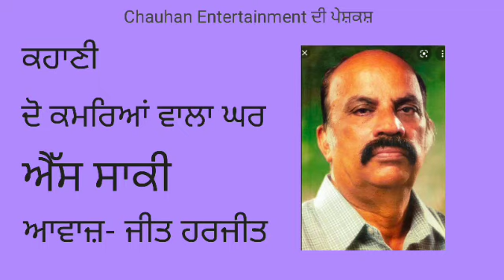ਕਹਾਣੀ || ਦੋ ਕਮਰਿਆਂ ਵਾਲਾ ਘਰ || ਐੱਸ ਸਾਕੀ || ਆਵਾਜ਼ ਜੀਤ ਹਰਜੀਤ || Chauhan Entertainment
ਜ਼ਰੂਰੀ ਨੋਟ...
ਦੋਸਤੋ, ਸਾਡਾ ਮਕਸਦ ਪੰਜਾਬੀ ਕਹਾਣੀ ਨੂੰ ਆਵਾਜ਼ ਜਰੀਏ ਸੁਣਨ ਵਾਲਿਆਂ ਤੱਕ ਪਹੁੰਚਾਉਣਾ ਹੈ।ਇਸ ਲਈ ਅਸੀਂ ਅਜੋਕੇ ਯੁੱਗ ਦੇ ਸਭ ਤੋਂ ਤੇਜ਼ ਮਾਧਿਅਮ ਇੰਟਰਨੈੱਟ ਅਤੇ ਸੋਸ਼ਲ ਮੀਡੀਆ ਦਾ ਸਹਾਰਾ ਲੈ ਰਹੇ ਹਾਂ। ਸਾਡੀ ਕੋਸ਼ਿਸ਼ ਹੈ ਕਿ ਸਾਰਾ ਦਿਨ ਫ਼ੋਨਾਂ,ਗੇਮਾਂ ਅਤੇ ਸੋਸ਼ਲ ਸਾਈਟਾਂ 'ਚ ਉਲਝੀ ਹੋਈ ਜਵਾਨੀ ਨੂੰ ਸਾਹਿਤ ਦੀ ਚੇਟਕ ਲਗਾਈ ਜਾ ਸਕੇ। ਹੁਣ ਉਹ ਦੌਰ ਹੈ ਜਦੋਂ ਨੌਜੁਆਨਾਂ ਨੂੰ ਕਿਤਾਬਾਂ ਨਾਲ ਜੋੜਨਾ ਔਖਾ ਹੈ ਪਰ ਜੇ ਅਸੀਂ ਉਹਨਾਂ ਦੇ ਮਨ ਅੰਦਰ ਇਸ ਚੈਨਲ ਜਰੀਏ ਸਾਹਿਤ ਦਾ ਬੀਜ ਬੀਜਣ ਵਿੱਚ ਕਾਮਯਾਬ ਹੋ ਗਏ ਤਾਂ ਸਾਨੂੰ ਉਮੀਦ ਹੈ ਕਿ ਇੱਕ ਨਾ ਇੱਕ ਦਿਨ ਉਹਨਾਂ ਦਿਆਂ ਹੱਥਾਂ ਵਿੱਚ ਸਾਹਿਤਕ ਕਿਤਾਬਾਂ ਜ਼ਰੂਰ ਹੋਣਗੀਆਂ। ਤੁਸੀਂ ਸਾਡਾ ਸਹਿਯੋਗ ਇਸ ਚੈਨਲ ਨੂੰ ਆਪਣਾ ਸਮਝ ਕੇ ਲੋੜੀਂਦੀ ਪ੍ਰਤੀਕਿਰਿਆ ਅਤੇ ਚੈਨਲ ਨੂੰ ਸ਼ੇਅਰ ਕਰਕੇ ਕਰ ਸਕਦੇ ਹੋ। ਧੰਨਵਾਦ
@ਜੀਤ ਹਰਜੀਤ
ਸਾਡੀ ਕੋਸ਼ਿਸ਼ ਹੈ ਅਸੀਂ ਹਰ ਕਹਾਣੀਕਾਰ/ਕਹਾਣੀਕਾਰਾ ਦੀ ਕਹਾਣੀ ਇਸ ਮਾਧਿਅਮ ਰਾਹੀਂ ਪੇਸ਼ ਕਰੀਏ।

ਪੇਸ਼ ਹਨ ਕੁਝ ਕਹਾਣੀਆਂ।
ਸੁਣਨ ਲਈ ਲਿੰਕ 'ਤੇ ਕਲਿੱਕ ਕਰੋ ਜੀ।

ਹੋਰ ਕਹਾਣੀਆਂ ਲਈ ਚੈਨਲ 'ਤੇ ਦੇਖੋ..

ਇਸ ਚੈਨਲ ਵਿੱਚ ਅਸੀਂ ਪੰਜਾਬੀ ਸਾਹਿਤ ਨੂੰ ਪਰੋਸਣ ਦੀ ਕੋਸ਼ਿਸ਼ ਕਰ ਰਹੇ ਹਾਂ।
ਚਲੰਤ ਮਾਮਲਿਆਂ ਬਾਰੇ ਵਿਚਾਰ ਚਰਚਾ ਵੀ ਸਾਡੇ ਵਿਸ਼ਿਆਂ ਵਿੱਚ ਸ਼ਾਮਿਲ ਹੈ।
ਇਸ ਚੈਨਲ  'ਤੇ ਦਿਖਾਈ ਜਾਣ ਵਾਲੀ ਹਰ ਵੀਡੀਓ ਉੱਤੇ ਚੈਨਲ ਦਾ ਪੂਰਾ ਹੱਕ ਹੈ।
Chauhan Entertainment  ਦੀ ਕਿਸੇ ਵੀ ਵੀਡੀਓ ਨੂੰ ਕਾਪੀ ਕਰਨ ਵਾਲੇ ਉੱਤੇ ਕਾਨੂੰਨੀ ਕਾਰਵਾਈ ਕੀਤੀ ਜਾ ਸਕਦੀ ਹੈ।
ਸਾਡੀਆਂ ਕੋਸ਼ਿਸ਼ਾਂ ਨੂੰ ਪਿਆਰ ਦੇਣ ਲਈ ਅਸੀਂ ਤੁਹਾਡੇ ਧੰਨਵਾਦੀ ਹਾਂ।
ਚੈਨਲ ਨੂੰ ਸਬਸਕ੍ਰਰਾਈਬ ਕਰਨ ਲਈ ਇਸ ਲਿੰਕ 'ਤੇ ਕਲਿੱਕ ਕਰੋ ਜੀ।

ਸਾਡੇ ਨਾਲ ਜੁੜੇ ਰਹਿਣ ਲਈ ਅਸੀਂ ਤੁਹਾਡਾ ਧੰਨਵਾਦ ਕਰਦੇ ਹਾਂ।

ਕਿਸੇ ਵੀ ਤਰ੍ਹਾਂ ਦੀ ਜਾਣਕਾਰੀ ਜਾ ਸੁਝਾਅ ਲਈ  ਮੋਬਾਇਲ ਨੰਬਰ